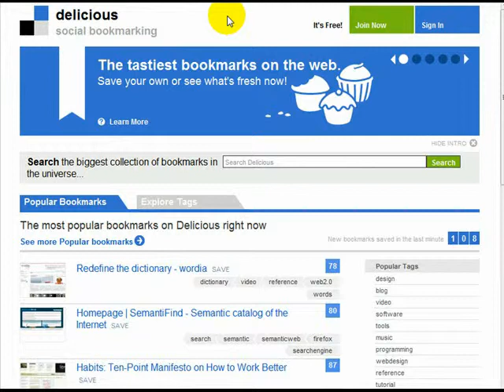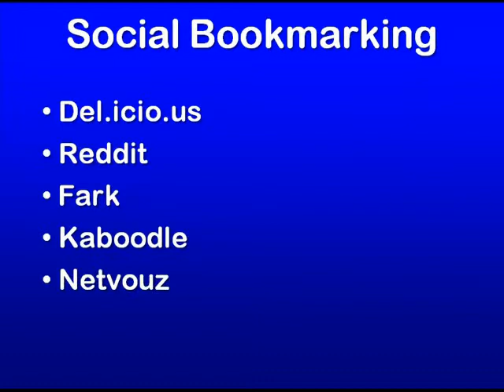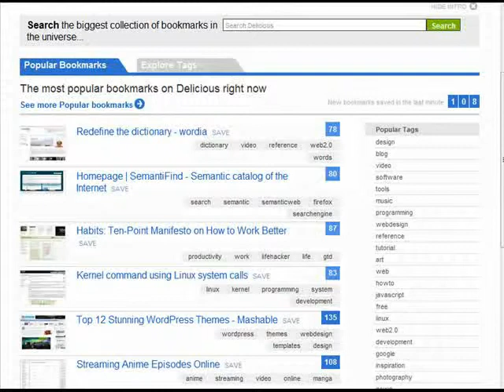Nicheprof's Online Tutorial Series - Social Bookmarking 101 for Traffic Generation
Video on using social bookmarking to generate traffic and backlinks to your website or blog. This is a video from Dr. Ron Capps the Nicheprof and his "Online Tutorial Series" at TutorialSeries.com